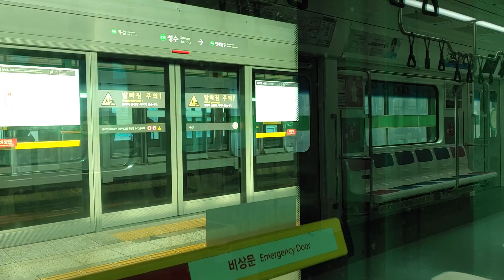2호선 내선순환 성수~건대입구 구간 주행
출고승강장에서 2호선신형 232편성을 타고  성수~건대입구 투어를 함.